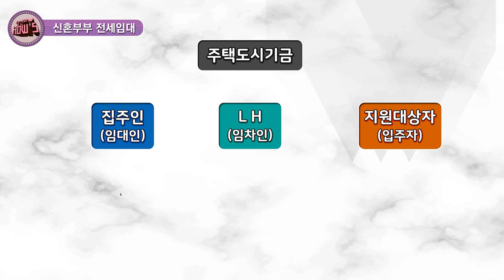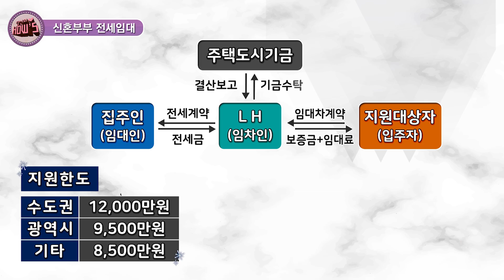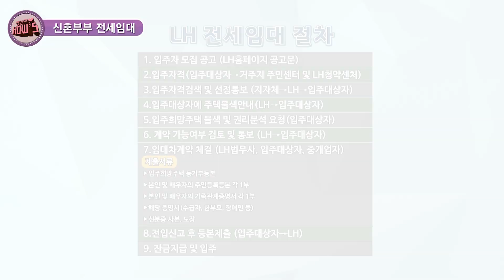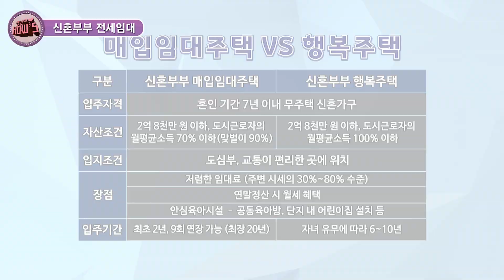신혼부부 월세 탈출에 똭~ 최대 2억 4천만 원까지 지원 맘에 드는 전셋집 고르면 복비·도배 비용도 준다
☆★ 댓글로 궁금한 사항을 남겨주세요. 답변해 드리도록 하겠습니다! ☆★
대출 없이 내 집 마련할 수 있다?

신혼부부라면 누리세요!
한국토지주택공사가 집주인과 전세 계약을 체결해 입주대상자에게 재임대해드리며,
지역별로 최대 1억 2천만 원까지 보증금을 지원합니다!

📢 꼭 알아두세요
①7년 이내 신혼부부
②6살 이하의 자녀를 둔 한 부모 가정
③전년도 도시 근로자 가구당 월평균 소득 70% 이내

🔎문의 사항은 댓글 댓글~
Q. 재혼 했습니다~
A. 재혼도 7년 이내이면 자격요건에 포함됩니다.

혜택은 계속되어야 한다!
부동산 중개료에 도배, 장판까지 시원하게 지원합니다.
새로운 출발에 큰 힘이 되는 국토교통부 주거 지원정책.
매주 수, 목 오후 6:00 국토교통부 유튜브 채널에서 확인하세요!

주거_어벤저스 의 ‘주거 걱정 제로 프로젝트’
좋아요 구독 큰 힘이 됩니다.